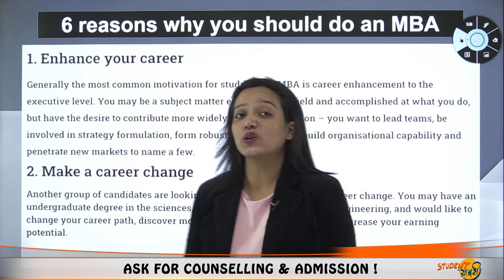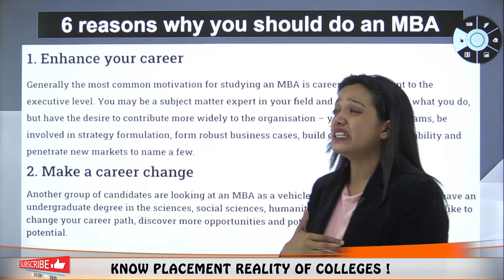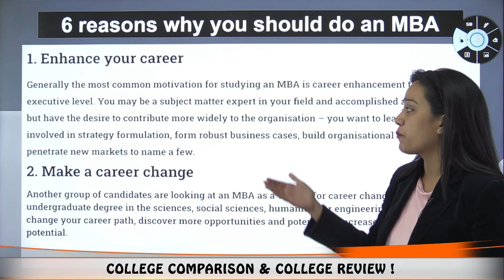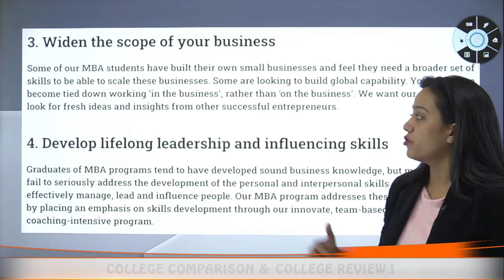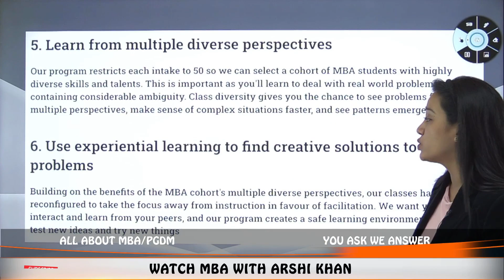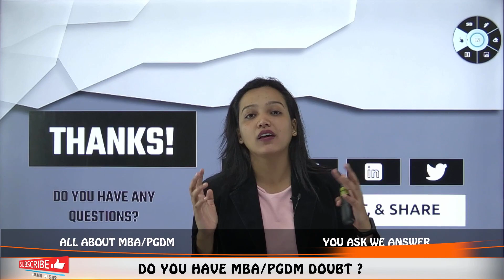Why To Do MBA In 2023🤔 || Benefits Of Career After MBA🔥 || Reasons To Do MBA ✅ || Scope After MBA💡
Hello Everyone
This Video Explains About Benefits For Career After MBA🔥 || Reasons To Do MBA ✅ || Scope After MBA💡